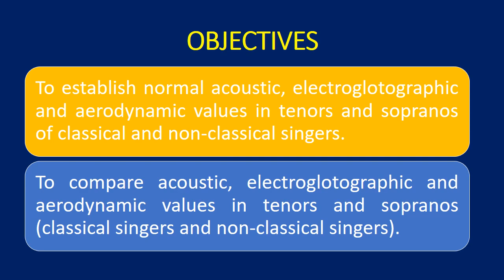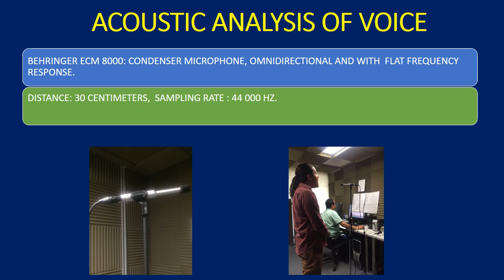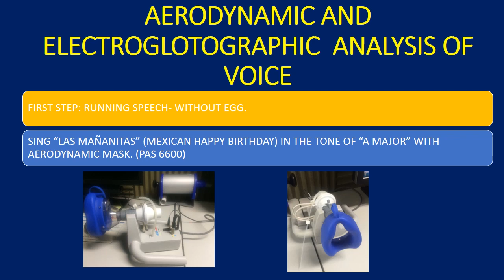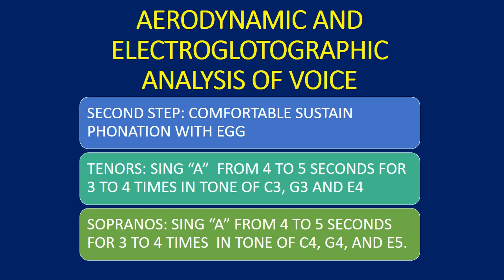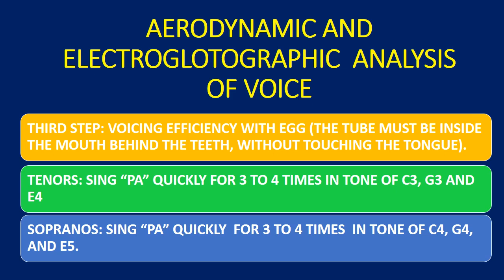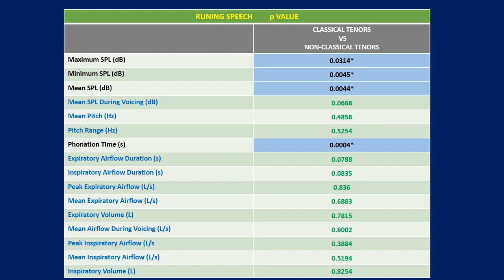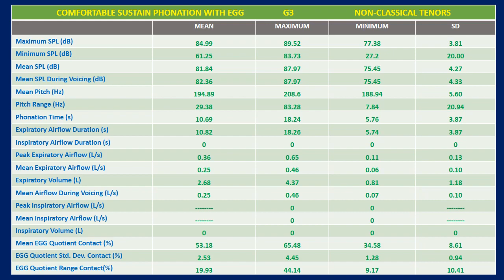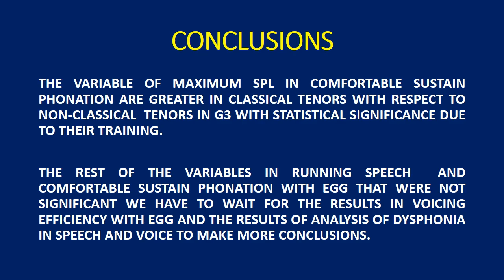Comparative Study of Acoustic Analysis, Electroglotographic and Aerodynamic Measures of Singers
Comparative Study of Acoustic Analysis, Electroglotographic and Aerodynamic Measures of Tenors and Sopranos Classical and Non-Classical

Carlos Manzano, MD, Phoniatrician,  MS,

Objective:  Establish normal acoustic, electroglotogic and aerodynamic values in tenors and sopranos of classical and non-classic singers. Establish differences in acoustic, electroglotographic and aerodynamic values in tenors and sopranos (classical singers, non-classical singers, singers with tension muscle dysphonia and non-singers).
Methods: Observational, cross-sectional, descriptive and comparative study. Normalized study through the composition of 4 groups: classical singers, non-classical singers, singers with tension muscle dysphonia and non-singers. Singers from 22 to 50 years old and vocal training of at least 5 years with without any history of vocal pathology. Analyze voice samples with the voice analysis program -Multidimensional Voice Program (MDVP), KayPentax computerized speech laboratory (model CSL 4500), EGG Kay Pentax Electrophotograph (model 6103),  Kay Pentax Aerodynamic Phonatory System and The Analysis of Dysphonia in Speech and Voice (ADSV).
Results:  Preliminary findings suggest:
Tenors: Comfortable sustain phonation with EGG
Classic Tenors: Maximum spl: 79.68 dB, minium spl  73.45 dB, mean  spl  77 dB,  spl range 6.25 dB, mean pitch 127.39 Hz, phonation time 3.17 sec, peak expiratory airflow  0.3 lit/sec,  mean  expiratory airflow 0.22 lit/sec, expiratory volume 0.77 liters, mean  egg quotient 49.93 %, EGG quotient std dev2.25 %, EGG quotient range 10.71 %.
Non Classic Tenors: Maximum spl: 83.96 dB, minium spl  78.91 dB, mean  spl  80.82 dB,  spl range 5.05 dB, mean pitch 146.46 Hz, phonation time 3.12 sec, peak expiratory airflow  0.1825 lit/sec,  mean  expiratory airflow 0.13 lit/sec, expiratory volume 0.37 liters, mean  egg quotient 63.71 %, EGG quotient std dev 1.2 %, EGG quotient range 5.27 %.
Sopranos: Comfortable sustain phonation with EGG
Classic Sopranos: Maximum spl: 79.97 dB, minium spl  66.72 dB, mean  spl  77.54 dB,  spl range 13.26 dB, mean pitch 254.24 Hz, phonation time 3.47 sec, peak expiratory airflow  0.27 lit/sec,  mean  expiratory airflow 0.21 lit/sec, expiratory volume 0.79 liters, mean  egg quotient 43.7%, EGG quotient std dev 2.36 %, EGG quotient range 11.41 %.
Non Classical Sopranos:  Maximum spl: 78.45 dB, minium spl  74.1 dB, mean  spl  75.97 dB,  spl range 4.34 dB, mean pitch 194.43 Hz, phonation time 2.45 sec, peak expiratory airflow  0.23 lit/sec,  mean  expiratory airflow 0.17 lit/sec, expiratory volume 0.44 liters, mean  egg quotient 52.99%, EGG quotient std dev 1.26%, EGG quotient range 55.71 %.
Additional data collection and analyses are ongoing.
Conclusions: So far with the data collected; the acoustic, electroglotographic and aerodynamic values in classical tenors and sopranos are different from popular tenors and sopranos because of their vocal technique.